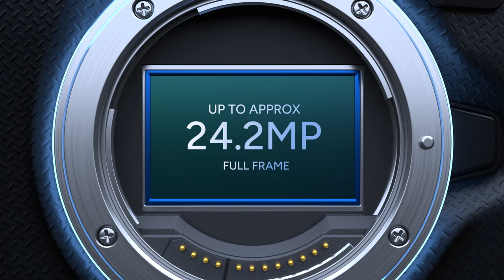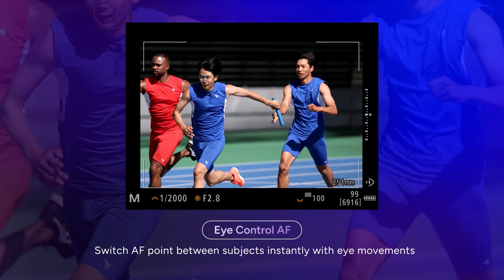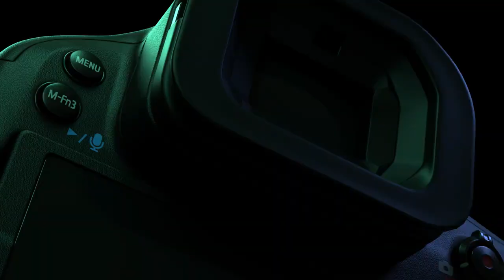Introducing the Canon EOS R1: The Ultimate Professional Camera | Key Features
Meet the Canon EOS R1, the latest powerhouse in professional photography and videography. This video covers everything you need to know about the EOS R1, from its revolutionary sensor technology to its unmatched autofocus system. Perfect for professionals seeking the best in performance and reliability. Watch as we explore the cutting-edge features that make the Canon EOS R1 the ultimate choice for serious photographers and videographers.